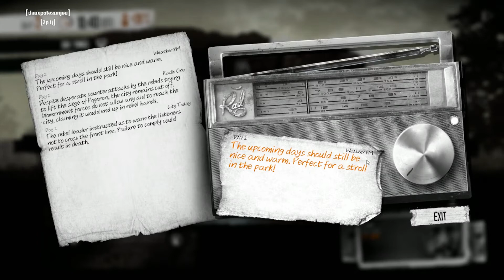JeuDécouverte - ALEP SIMULATOR 2016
Pour survivre, ils seront prêts à TOUT.

Bonjour à tous, et bienvenue dans cette nouvelle série de la chaîne 2p1j. Dans cette série, qui sort les jeudis, je vous propose de découvrir des jeux. Normalement, je les découvrirais à peu près en même temps que vous. Sauf exceptions.

Aujourd'hui, on parle de This War of Mine, un jeu de guerre où on joue un groupe de civils qui cherche à survivre. Pour survivre, ils seront prêts à TOUT. Donc, qu'est-ce qu'on va trouver ici ?

~Ezekihell~